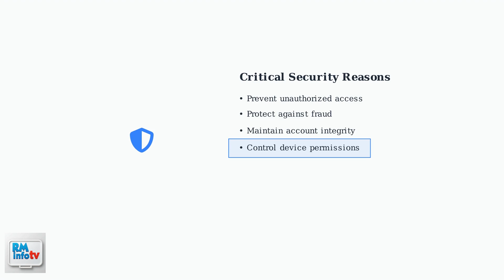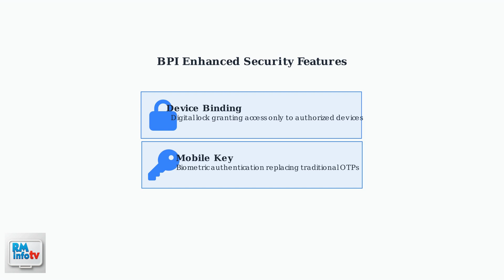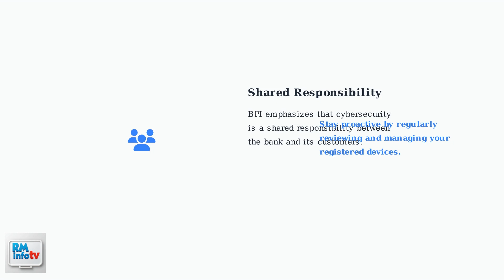How To Remove Registered Device In BPI Mobile App (2026) – Step-By-Step Device Management Guide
Learn how to easily remove a registered device from the BPI Mobile App with our comprehensive step-by-step guide. Manage your devices effortlessly!